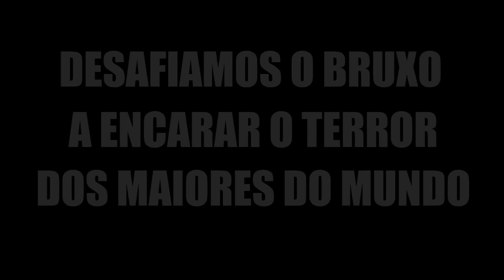OS 8 MELHORES LANCES DO BAIANINHO EM 2021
Salve Salve Sinuqueiros!

Deixa um comentário aí em baixo e avalie e conteúdo!

PARCEIROS:
Face/Insta: @omundodasinuca
Meu Insta: @p.aulohenrique